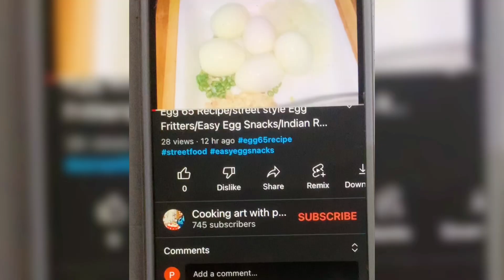ඉතිරි බත් වලින් කියලා හිතන්නවත් පුලුවන්ද🤔/Leftover Rice Snacks/Crispy Snacks/Rice flour Murukku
ඉතිරි බත් වලින් කියලා හිතන්නවත් පුලුවන්ද🤔/Leftover Rice Snacks/Quick And Easy Rice Snacks